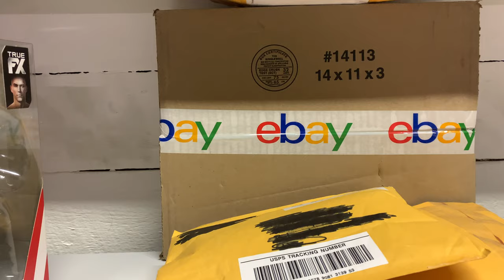CHANNEL PREVIEW!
In this video, we cover what will be featured on the channel and the primary focuses will be! I do have a microphone on the way so better audio will be coming soon!